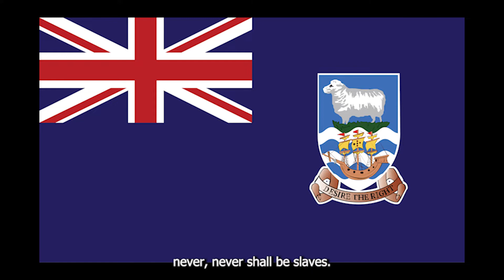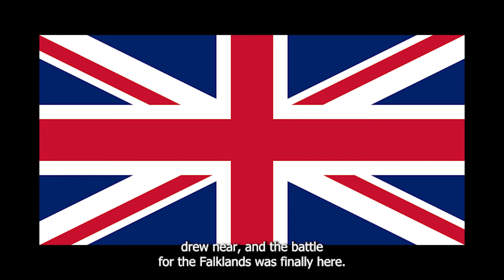Battle of the Falklands | British War Song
This song, is a british war song sung in the Falklands war of 1982.

Lyrics (From google):
Rule Britannia, Britannia rules the waves
Britons never never never shall be slaves

Off the coast of Argentina, our Islands came to be
With eighteen hundred people, and a half a million sheep
The day they were invaded everybody learned the name
A barren little colony had got a bit of fame

[Chorus]
We stocked our ships full of British beer and bullets
We mobilised the navy and we called up thе marines
We sailed two weeks 'til wе reached the Falkland Islands
So we could teach a lesson to those bloody Argentines

Maggie Thatcher was awakened in the middle of the night
She heard the Argentinians were calling for a fight
She summoned up the Cabinet and met with the MP's
And sent the pride of Britain to the stormy Southern seas

[Chorus]
We mobilised the navy and we called up the marines
We sailed two weeks 'til we reached the Falkland Islands

Well, in came the yanks, who had to have a say
So they sent Al Haig down Buenos Aires way
He shuffled to and fro always managing a smile
The Argies still refused to leave the barren British Isles

[Chorus]
So We stocked our ships full of British beer and bullets

Well, the whole world watched
As the British fleet drew near
And the battle for the Falklands is finally here
We sank their ships brought down their aeroplanes
And taught those cheeky Argies not to mess with us again!

All the local girls awaited when Britannia disembarked
He had a reputation and he liked to have a laugh
They covered him with kisses, they walked him in the grass
He said he never saw a better piece of British... Land

[Chorus]
We sailed two weeks 'til we reached the South Atlantic

Go on!
Clear out of It!
Go on back to La Pampas!
Go on!
Clear out!
Go on, you can't play bloody football either!